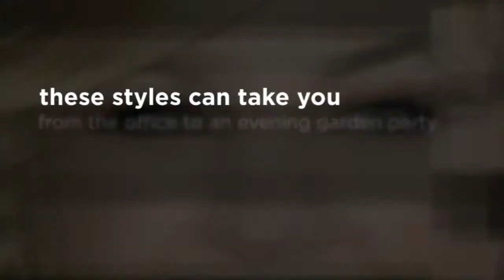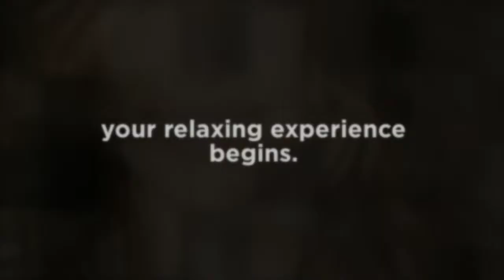Houston's Best Hair Stylists - Medium Length Hairstyles For Curly Hair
Houston’s best hair salon, Azur West, continues to be at the forefront of the industry as the first salon in Texas certified for this amazing new treatment. The American Wave, the newest curl treatment technology created by famed NYC hairstylist Nick Arrojo, not only provides amazing body to your hair, but also increased manageability, shine and frizz-control.